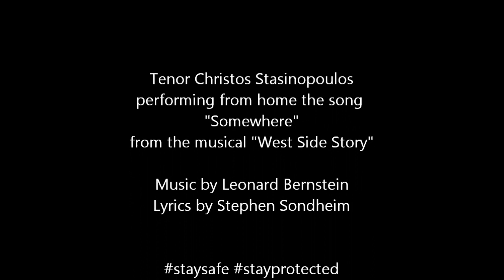Christos Stasinopoulos - "Somewhere" (12.05.2020)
Tenor Christos Stasinopoulos
performs the song "Somewhere"
from the musical "West Side Story"

Ο τενόρος Χρήστος Στασινόπουλος
ερμηνεύει το τραγούδι "Somewhere"
από το μιούζικαλ "West Side Story"
Μουσική: Leonard Bernstein
Στίχοι: Stephen Sondheim

A home made video
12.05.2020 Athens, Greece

we only retain the possession of our performance,
solely for non-commercial use.